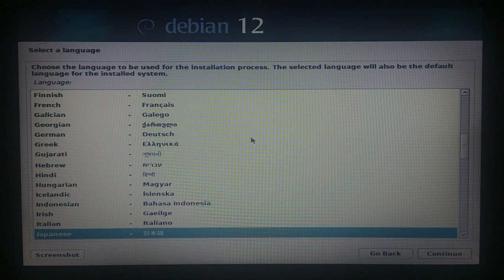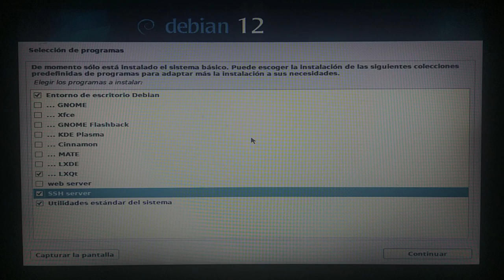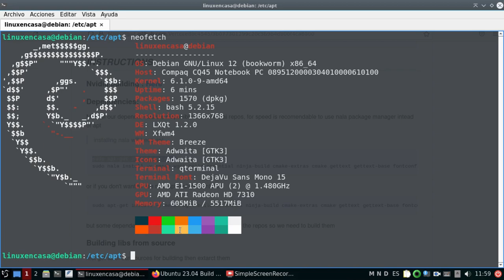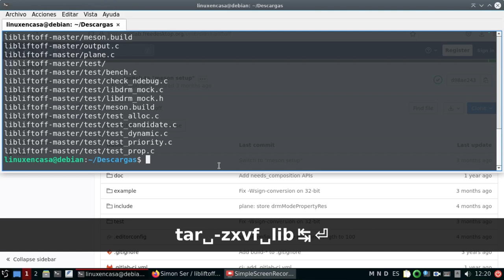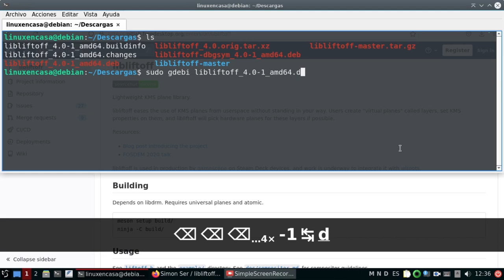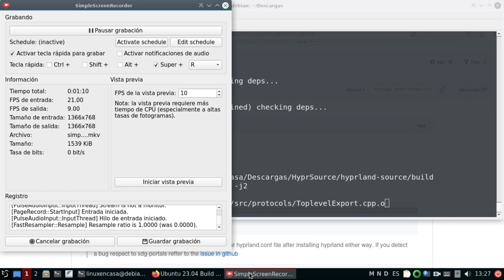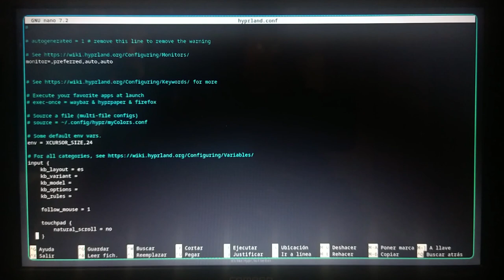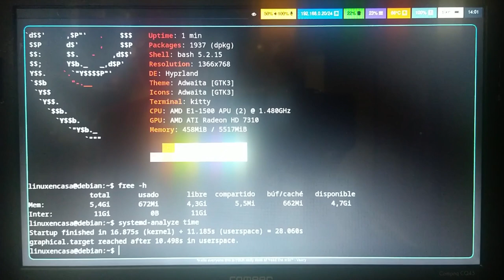Linux Debian 12 con LXQT y Hyprland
ADVERTENCIA:  Un video casi sin editar, instalando Debian 12 Bookworm con el Escritorio LXQt y con el Gestor de Ventanas Hyprland.
Lo hice antes de vacaciones y casi lo borro, pues no recordaba que no lo había subido :-)
Adicional es demasiado largo y ya no quiero editarlo o reeditarlo nuevamente.
Pero si a alguien le sirve este intento :-)

00:00  Instalar Linux Debian 12 - LXQt
19:13  Primer Reinicio
22:05  Editar archivo sources.list
25:50  neofetch
26:25  Instalar Hyprland
01:21:20  Probar Hyprland

Ya había hecho un intento previo que se puede ver en estos videos: